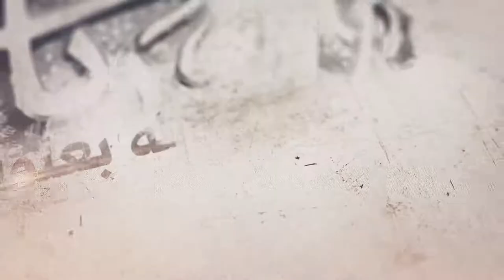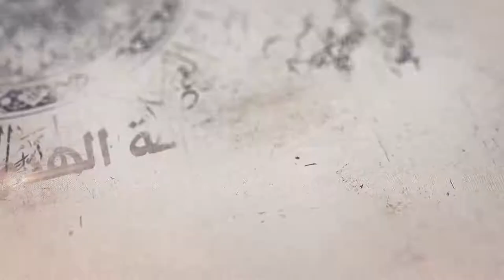326- شرح أصول الكافي - باب التمحيص والامتحان- الحديث6 ـ وباب أنه من عرف إمامه..- السيد جعفر الشيرازي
«شرح أصول الكافي - باب التمحيص والامتحان ـ الحديث السادس ـ و باب أنه من عرف إمامه لم يضره تقدم هذا الأمر أو تأخر - الحديث الأول»